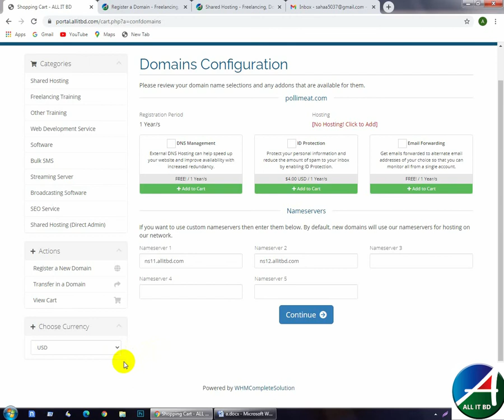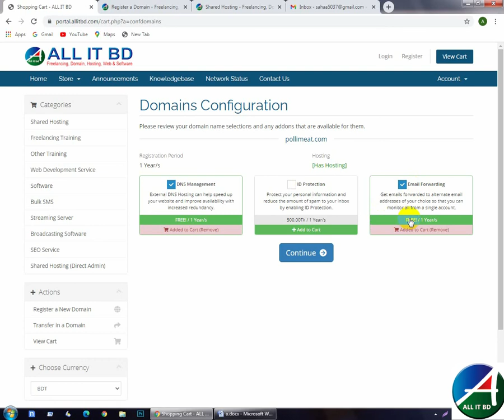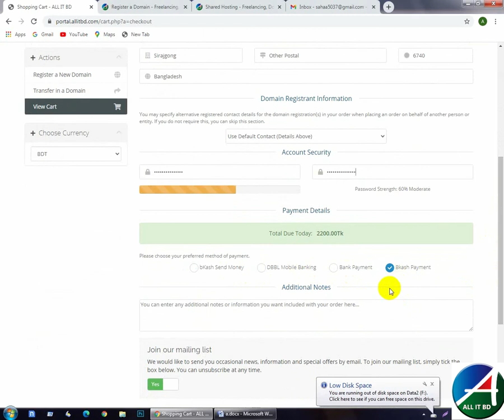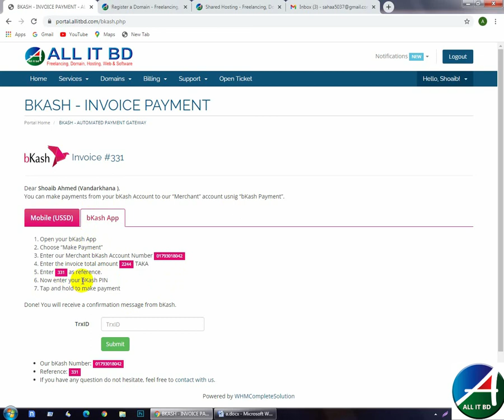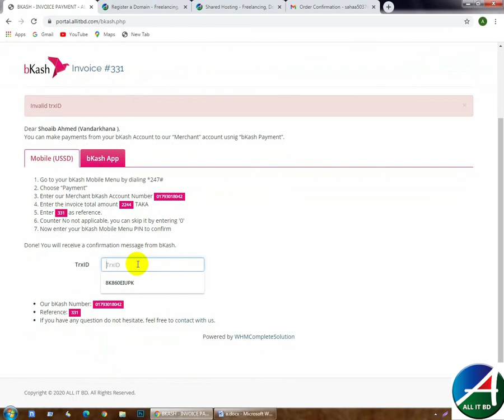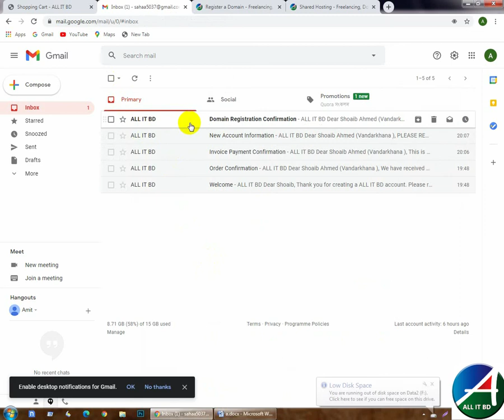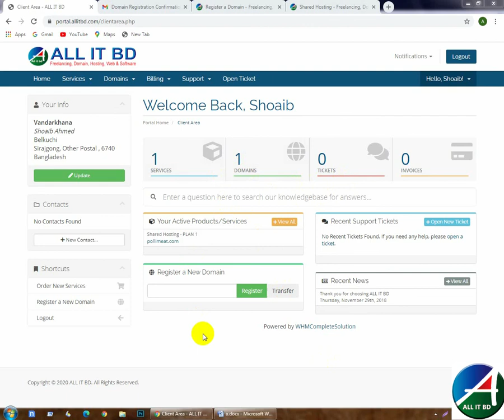বিকাশ পেমেন্ট এর মাধ্যমে ALL IT BD থেকে ডোমেইন হোস্টিং ক্রয় করা যায়